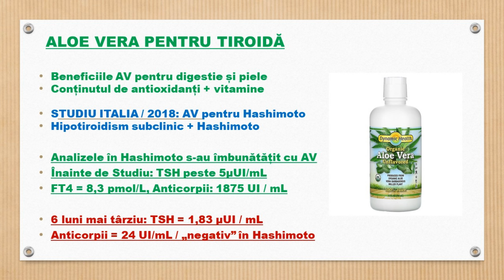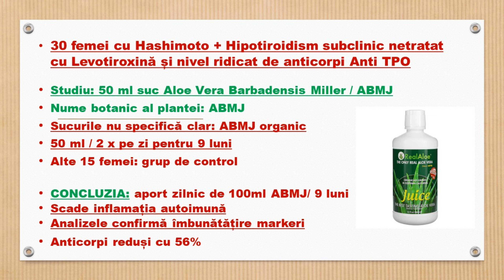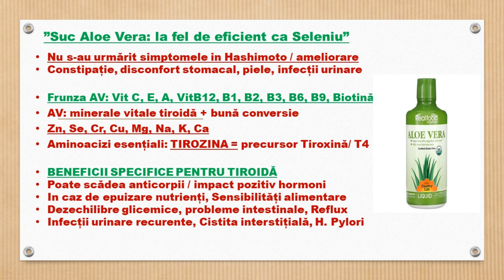Aloe Vera pentru tiroidă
In acest video prezint beneficiile sucului de Aloe Vera Barbadensis Miller (ABMJ) pentru tiroidă și, in special in Hashimoto, in baza unui studiu publicat in 2018. Conform Studiului, urmare unui consum de 100 ml / zi de ABMJ timp de 9 luni s-a observat reducerea numărului de anticorpi Anti-TPO și îmbunătățirea tuturor analizelor de laborator specifice in Hashimoto.

Resurse:
2018, Marked improvement of thyroid function and autoimmunity by Aloe barbadensis miller juice in patients with subclinical hypothyroidism